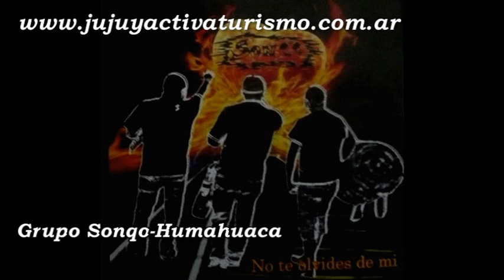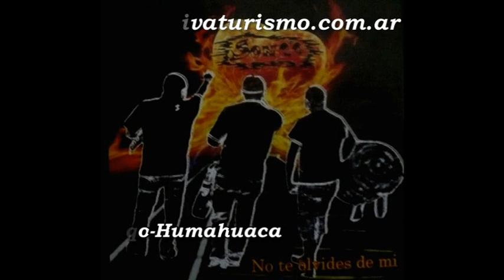noti jat 2013